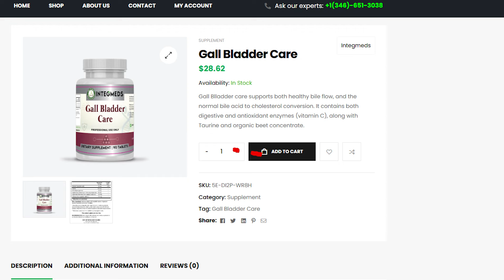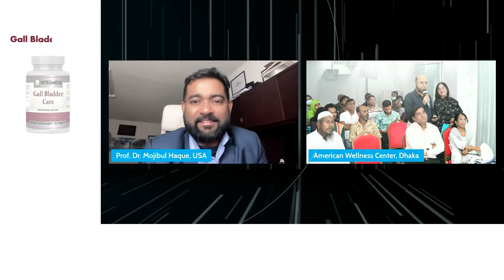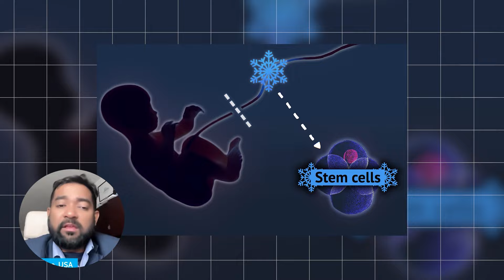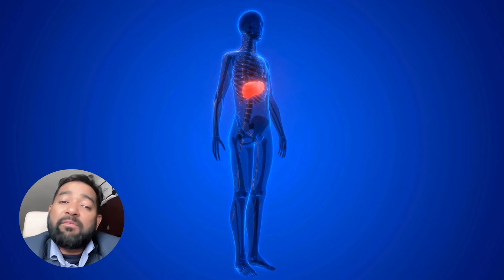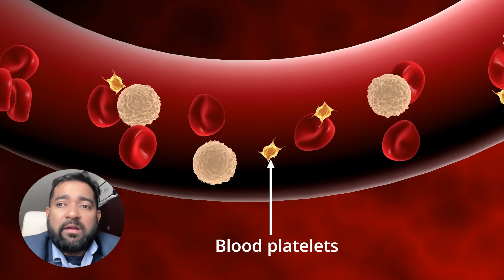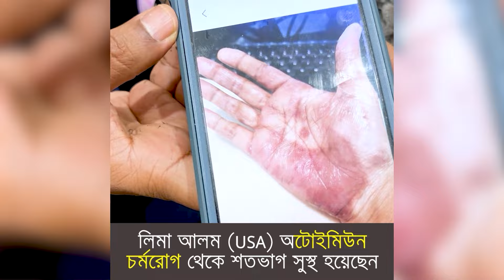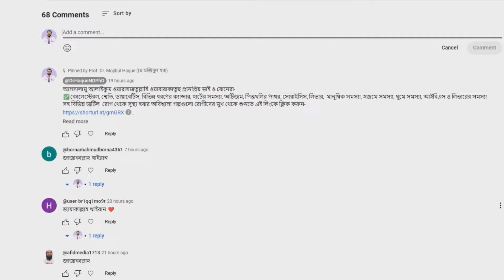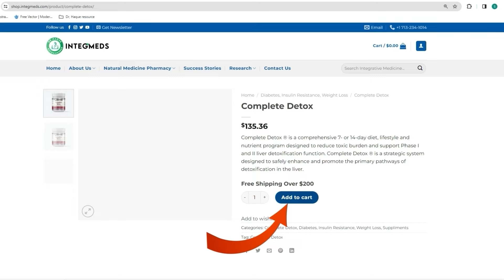কোনো সার্জারি ছাড়াই পিত্তথলির পাথর দূর করুন! অবলম্বন করুন এই উপায়